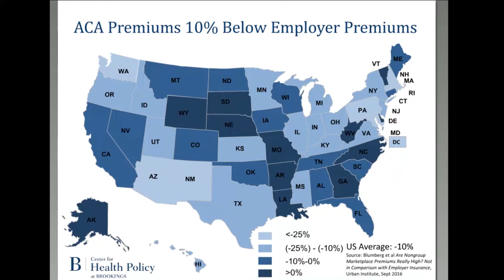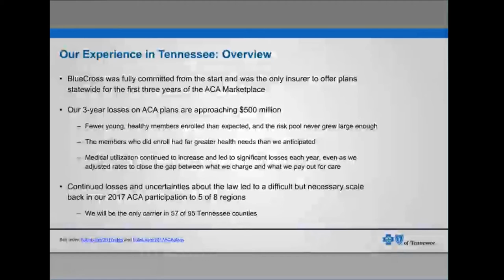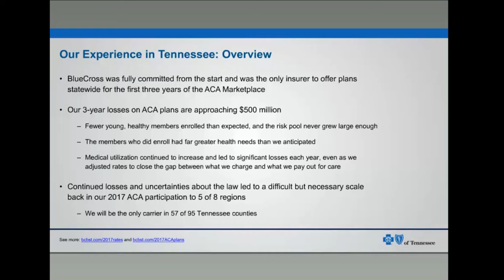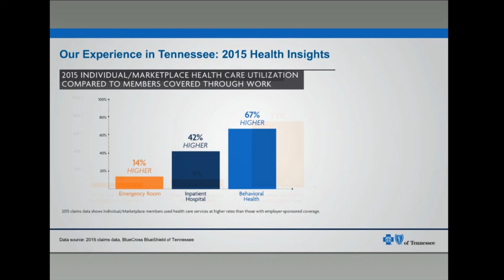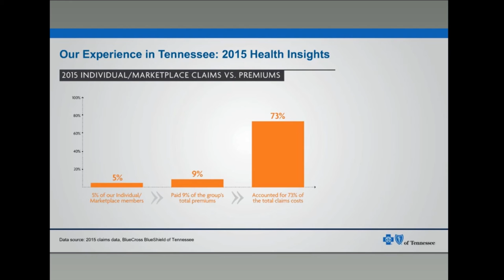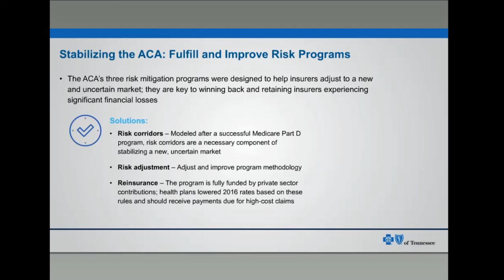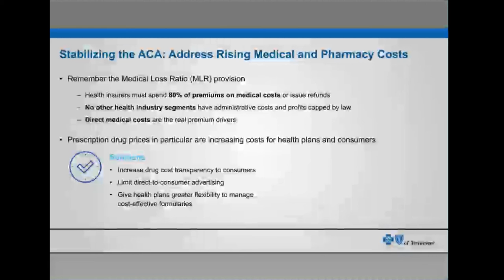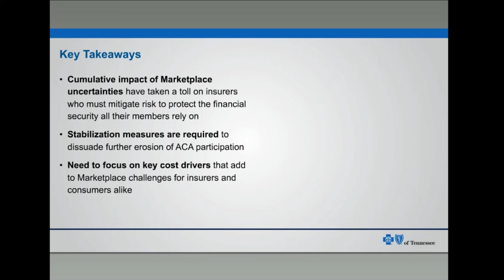ACA Exchanges - Insights from BlueCross BlueShield of Tennessee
Remarks by: Calvin Anderson, BlueCross BlueShield of Tennessee
October 26, 2016 NIHCM Foundation Webinar:
ACA Check-up: What's the Prognosis for the Exchanges?